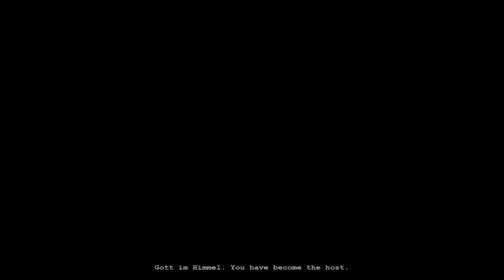Outlast | Part 8 (Final) | THE END?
Sad ending of the game hope you enjoyed
This Series Will Include HD Gameplay Walkthrough Review and the Ending of the Game